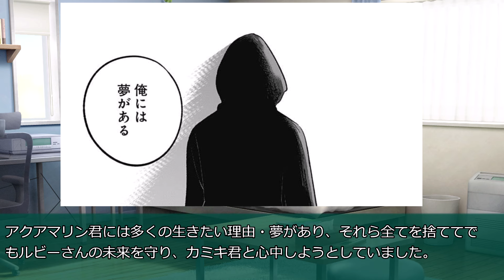【推しの子】161話『未来』感想考察「相撲対決…なのか？」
次回が気になりすぎる

お借りしてしまったbgm

推しの子/赤坂アカ/横槍メンゴ